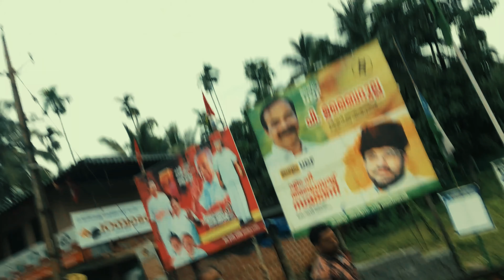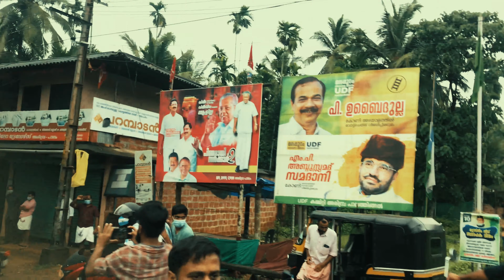Argentina Fans Arimbra | Winning celebration | Copa America 2021 | Pandaram boyz Arimbra